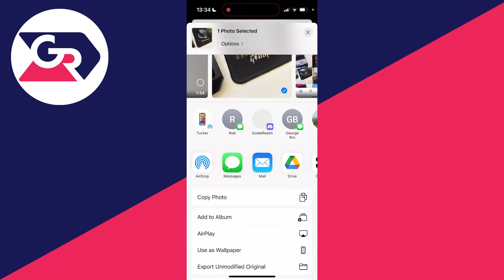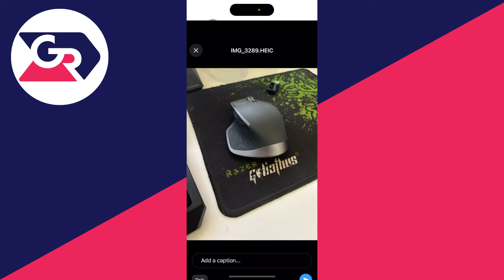How To Send High Quality Photos On WhatsApp On iPhone - Full Guide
Learn how to send high quality photos on whatsapp on iphone in this video.

GuideRealm